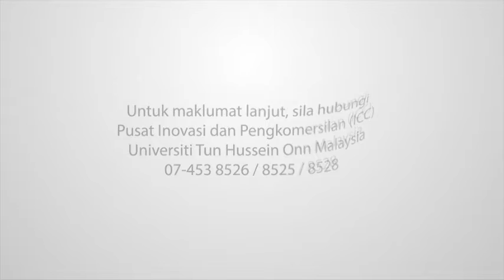Synergistic Effects of Sago-Chitosan Nanofillers in Production of Bioplastic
Product of UTHM
Basirah Fauzi